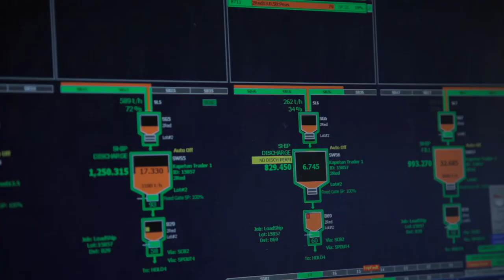Canada's Farm Show TV - Viterra Marine Transport Interview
Education Feature - Grain Transportation